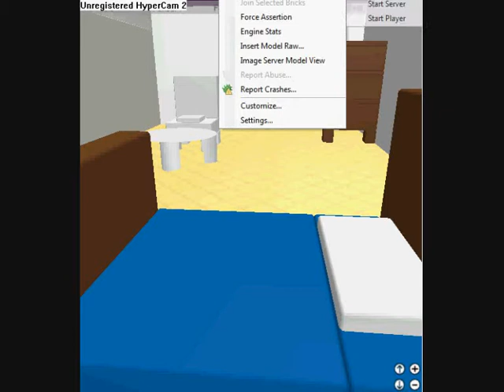Ness's house (my roblox model)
im going to sell this model if there are 50 favourites in my model , 25 favourites in my place and 125 place visists